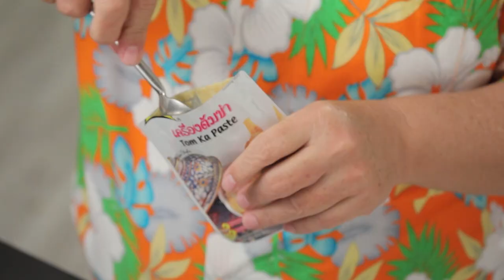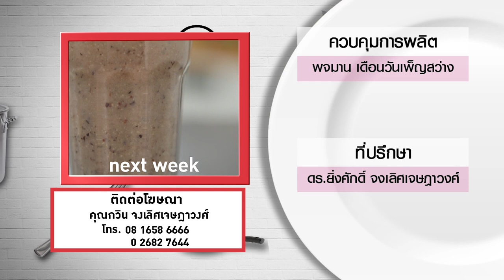กินได้ก็กิน (ทำกินเอง) เมนู ตำแอปเปิลเขียวกุ้งสด / ข้าวต้มต้มข่าธัญพืช l EP.175 [3/3]